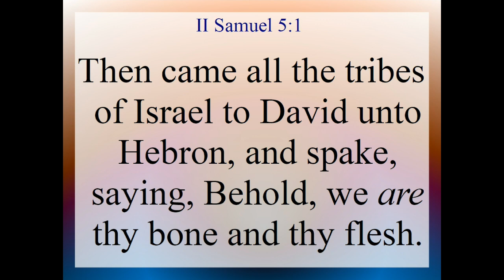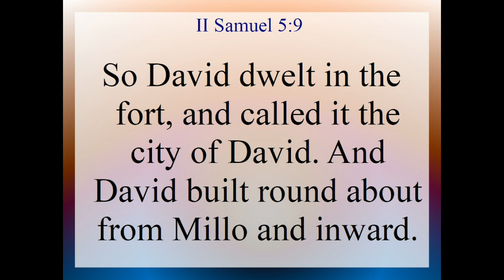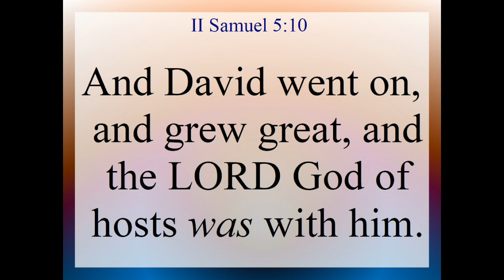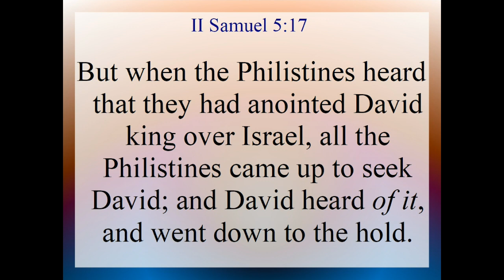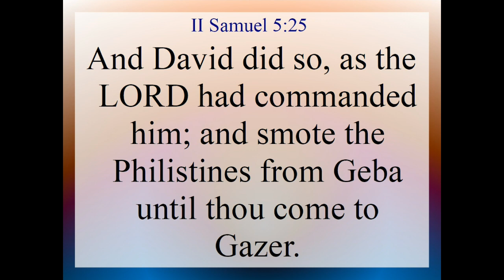II Sam 5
II Samuel 5. Text and Audio is from the King James Version of the Holy Bible.